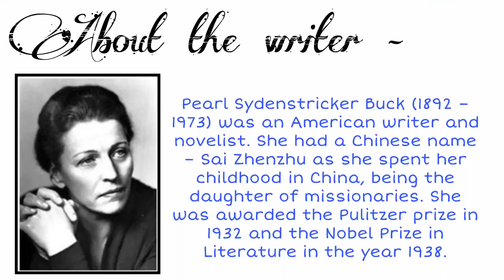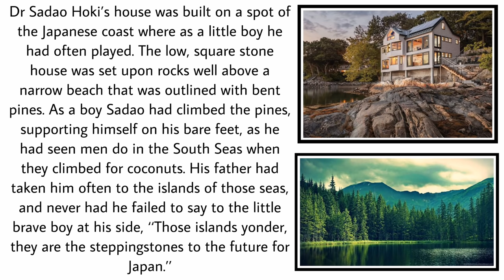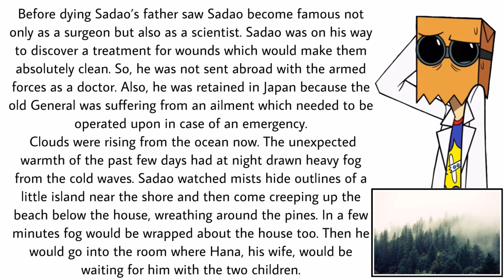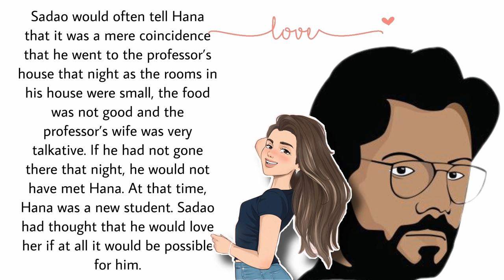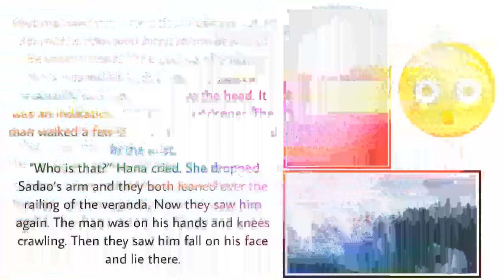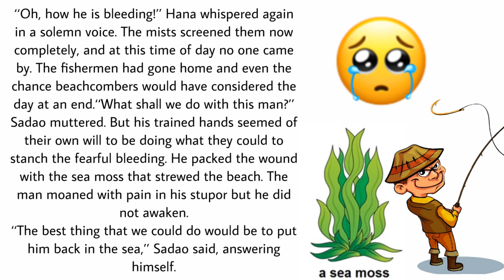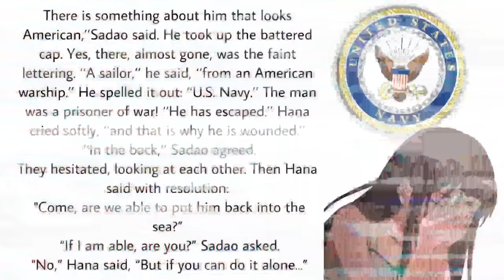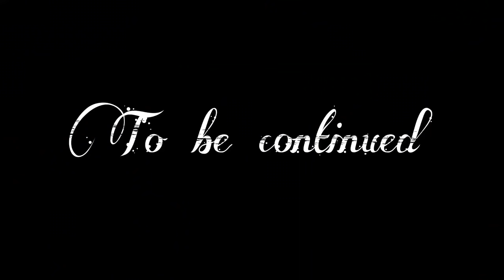The enemy class 12| Full ( हिंदी में ) Explained | Face Reveal Educational Bhaiya | vistas